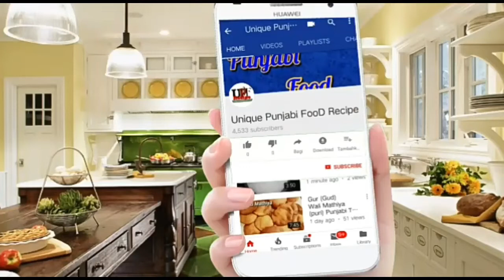Cheese Paratha Recipe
Stuffed cheese Paratha Recipe

Cheese Parathe ko banana bahot easy h.. ye khane me bahot testy lgta h..
To aaiye banate h cheese Paratha

aap mere chanal pe kai tarah k parathe ki recipe dekh sakte h

Plain Pratha recipe

Mooli ka paratha

Allo ka paratha

Gobhi ka paratha

Moong dal paratha

   Unique Punjabi Food Recipe